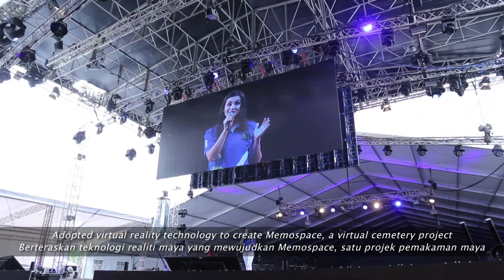2017 Monspace On the way Annual Report